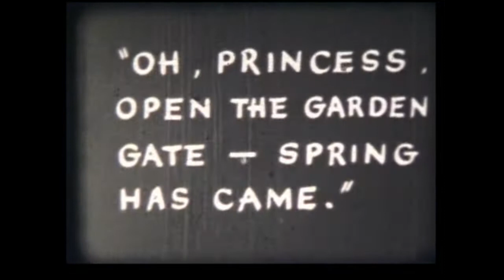Swing on the golden gate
old time music